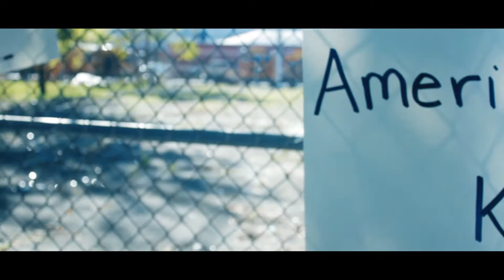K'NG BLACK x G.O.D Made (prod.by Xen Beats) shot by: HE SO GR8T Films📽📽📽📽📽📽📽📽📽📽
KNG👑BLACK /Jae'Osh
Chicago Music Scene
HE SO GR8T FILMS